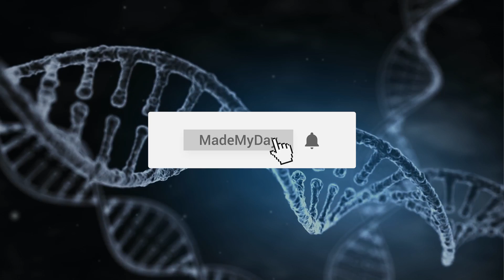Unsterblichkeit: Wie realistisch ist ewiges Leben?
Quellenangaben:
-iStock